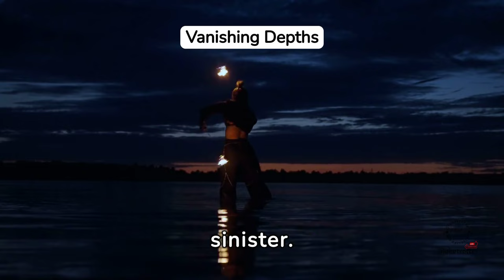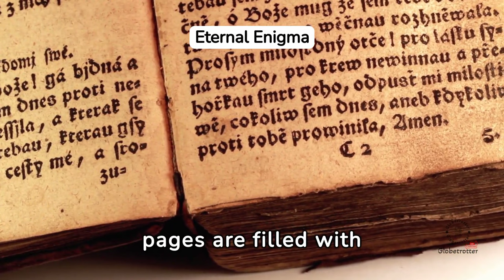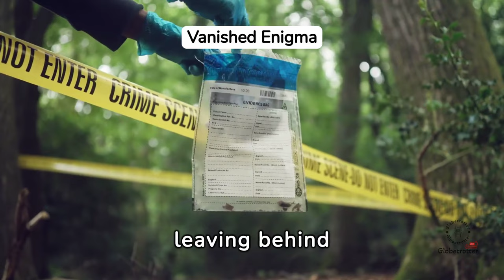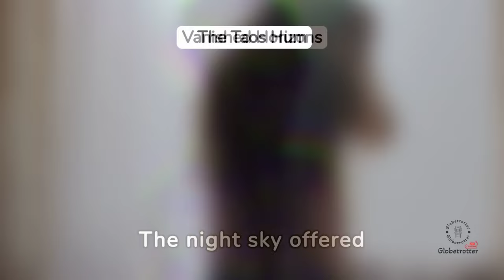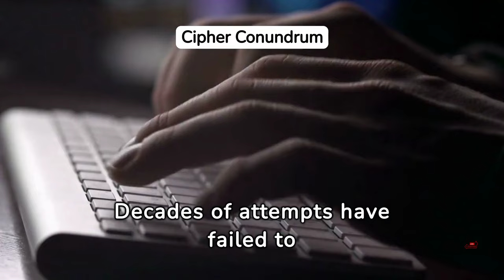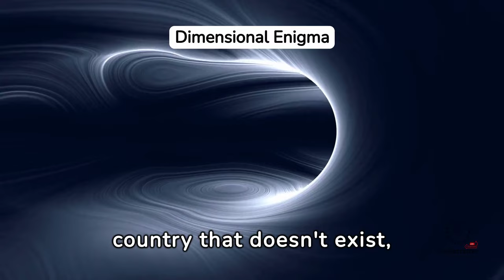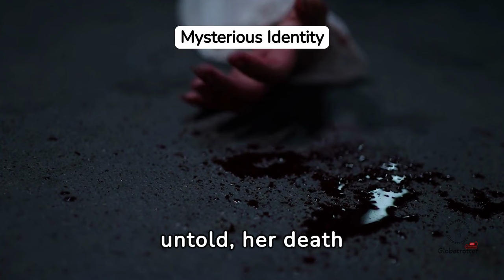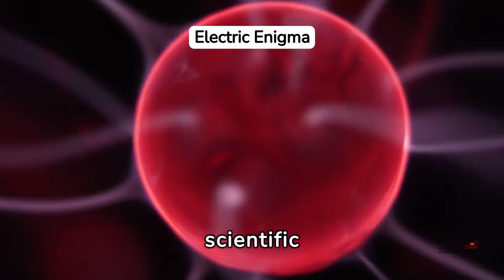Spooky Cases Unveiled: A Deep Dive into Unsolved Mysteries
Unraveling the Shadows Famous Unsolved Mysteries and Spooky Cases
1. Join us as we delve into the dark and mysterious world of unsolved mysteries and spooky cases in our latest YouTube video!
2. Get ready to uncover the chilling secrets behind some of the most famous unsolved mysteries in history in our newest YouTube video!
3. Step into the shadows with us as we explore the eerie and unexplained in our latest YouTube video on famous unsolved mysteries and spooky cases!
4. Prepare to be captivated as we unravel the shadows of some of the most perplexing unsolved mysteries and spooky cases in our intriguing YouTube video!
5. Dive deep into the world of the unknown with us as we investigate famous unsolved mysteries and spooky cases in our latest YouTube video!
6. Discover the truth behind the shadows as we explore famous unsolved mysteries and spooky cases in our eye-opening YouTube video!
7. Are you ready to explore the dark side of history? Join us as we uncover the secrets of famous unsolved mysteries and spooky cases in our thrilling YouTube video!
8. Join us on a journey through the shadows as we uncover the mysteries and secrets of famous unsolved cases in our latest YouTube video!
9. Get ready to be spooked as we unravel the shadows of some of the most famous unsolved mysteries in our bone-chilling YouTube video!
10. Buckle up for a wild ride through the world of unsolved mysteries and spooky cases as we reveal the secrets in our mind-blowing YouTube video!